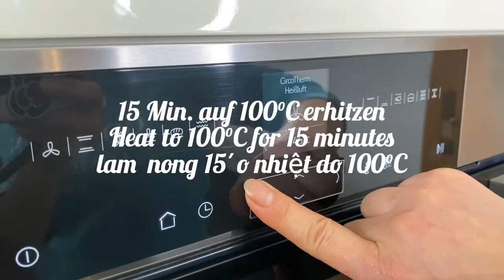cá chay kho tộ (Fisch ohne Fisch)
khi trời trở lạnh, một đĩa cá chay kho tộ, một đĩa dưa chua hoặc đĩa dưa leo với vài trái ớt nhỏ cũng đủ cho bạn cảm nhận được hạnh phúc với những bữa cơm ấm cúng cùng gia đình.

hello xin chào cả nhà

xin tự giới thiệu: mình tên kim, hiện đang sống tại Cộng hòa Liên bang Đức, mình đã ăn chay trường 17 năm, sở thích của mình là nấu ăn và làm vườn, trồng cây phục vụ nhu cầu tự cung cấp cho đời sống hàng ngày của gia đình .

Nếu bạn thích video của mình, đừng quên đăng ký nhé .

Ich würde mich sehr freuen, wenn ihr es  bewertet, auch gerne mal eure Lieblingsrezepte in die Kommentare schreibt.